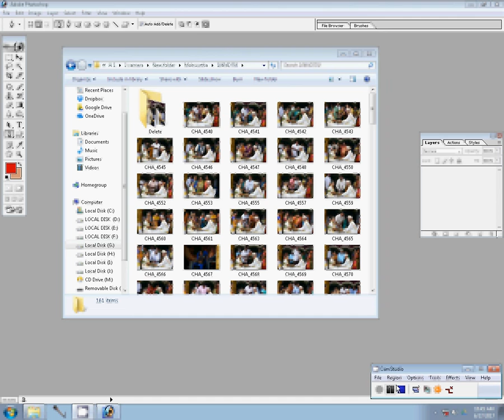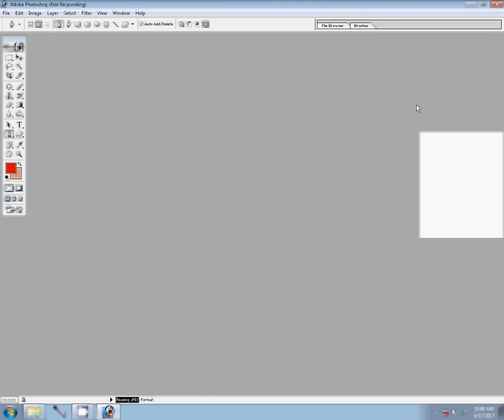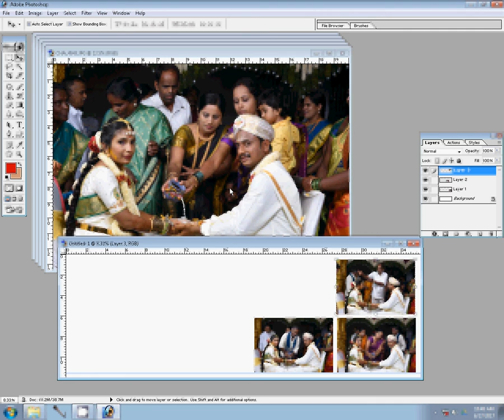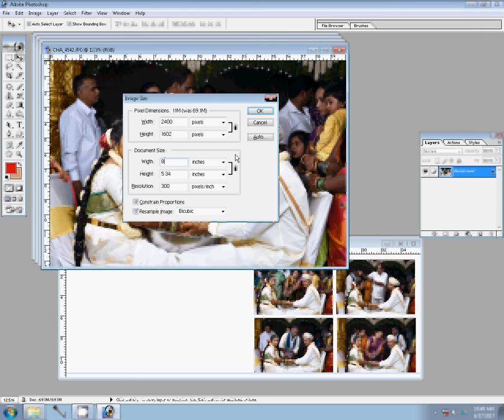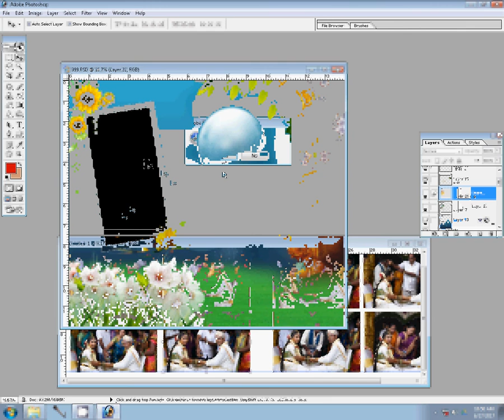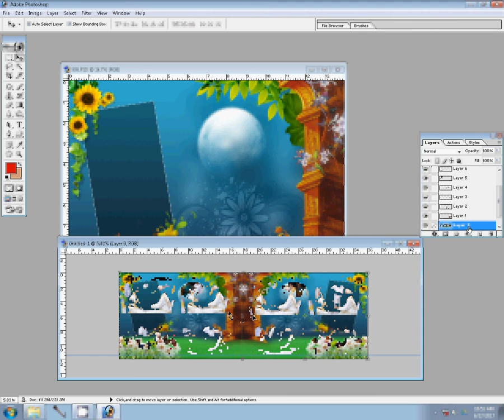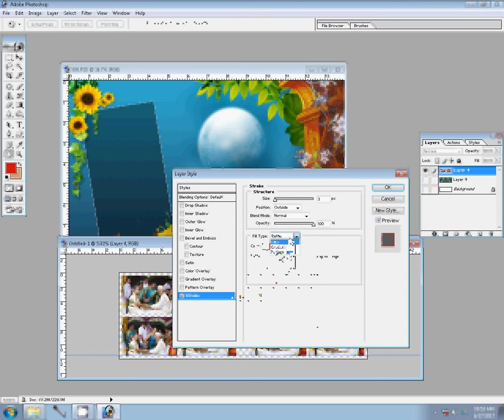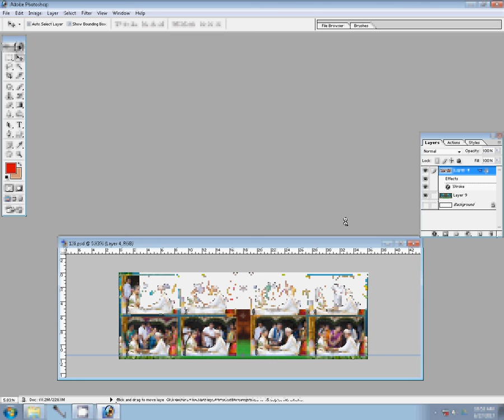Wedding DM Design without cutting and template using